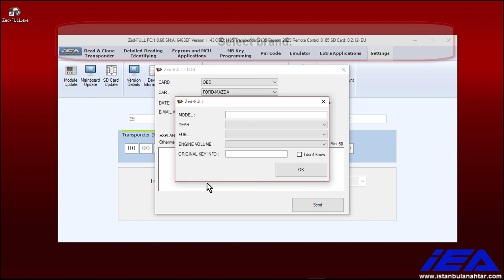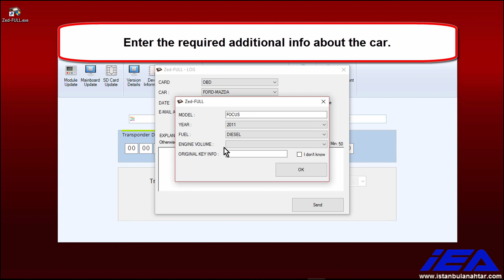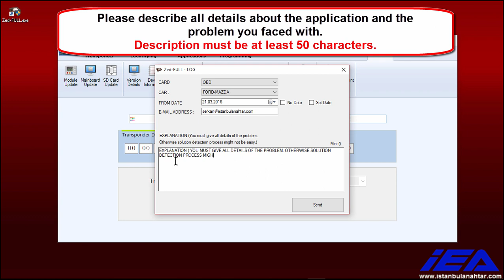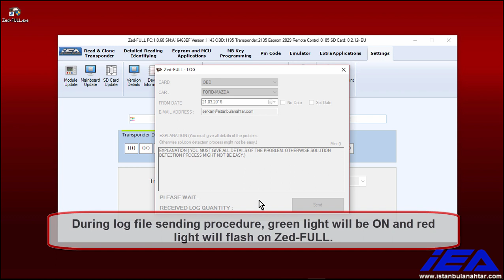Zed-FULL Sending Log Files